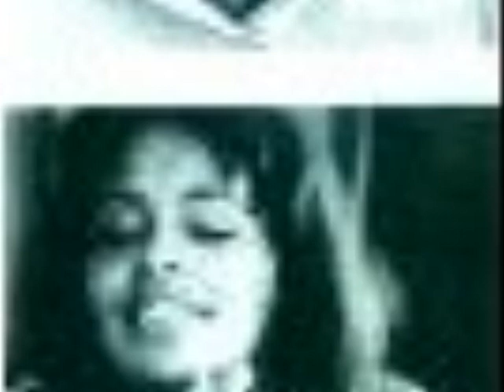I HOPE WE GET TO LOVE IN TIME, RARE/LIVE! by Marilyn McCoo & Billy Davis, Jr.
"Do the comedy segments make it too corny?" Marilyn McCoo asked me in that sincerely inquisitive way of hers that's nothing short of "endearing Diva."  Of course, we were discussing a rare video copy I possess of a true treasure, "The Marilyn McCoo and Billy Davis, Jr. Show" circa summer of '77.  And no, the skits with "regular players," Jay Leno (as MarBill's manager!) and Tim Reid were delightfully unobtrusive as was our dynamic duo's charmingly lighthearted, teasing banter (evidenced in the pre & post song patter of this YouTube production).  In reality, the half hour, limited run weekly variety series was all about the music and McCoo & Davis's easy breezy versatility--in this particular episode, the couple stepping out with "Then Came You," doing some classy Disco moves of the day to "My Very Special Darling," in the recording studio with a "two voices as one" blending on Chuck Mangione's "Land of Make Believe." And then there was the finale "in the bedroom" ballad-of-the-week segment we spotlight here which closed each show before Billy put out the nightstand light leading into the pair's touching theme, "The Two of Us"--try not to shed a tear when you hear the swells of that one!

While it's not hard to believe this July 26th marks Marilyn & Billy's 41st Wedding Anniversary simply because our fave duo has become America's sweetest example of making marriage work, it does seem rather surprising that the McCoo/Davis summer series aired exactly 33 years ago.  (And yes, there are thoughts of issuing it on DVD...even putting some select vid segments of it on YouTube in the future as part of our FOREVER 5th DIMENSION channel.)  But for this presentation, The Soul of the Voice, Ltd. is heralding both  "anniversaries" with an audio re-mastering (not from the master, excuse a few "pops n' clicks!") of the perfect boudoir tune, "I Hope We Get to Love In Time," the unique live version!  The title song from MarBill's premier duet album, it remains both a fan favorite and a McCoo personal favorite; "While 'You Don't Have to be a Star' was catchy and very good to us, 'I Hope' just had that certain something," she mused.  And the rendition featured here has that "something," too...it's touchingly rich, soulfully smooth and oh so straight-forward, qualities we don't hear a lot of in today's pyrotechnic world of vocal interpretation.

Now, as Marilyn & Billy continue to tour the country with their sizzling yet inspiring concert "biography in song," Billy enthusiastically notes, "We are also working on a follow-up book to our memoir.  It's really 'by popular request' as we'll delve much further into how to have a successful marriage.  We are blessed that people are interested in our thoughts;  we want to be of help to couples." And so we wish Marilyn McCoo and Billy Davis, Jr. a beautiful 41st Anniversary--hand in hand in harmony, best friends forever (their motto which you'll hear alluded to in this outing), always getting to love perfectly in time.
--Robert-Allan Arno
Biographer, The original 5th Dimension

And join us for the globally acclaimed Blog-Magazine, an on-going tribute to the stars of The original 5th Dimension, FOREVER 5th DIMENSION at
Speaking of anniversaries, on July 17th we bring you our special Second Anniversary edition for which Marilyn & Billy just graciously offered this congratulatory quote:

"How can we say 'Thank you!' in a new and creative way for the energy and imagination you put into every story, every blog of 'Forever 5th Dimension?'  Happy 2nd Anniversary!  We were truly blessed to be born in a period of opportunities for your blogs and YouTubes and all of the amazing ways you present our work to new generations.  You continue to feed viewers with exciting visual approaches to our work that holds their attention and creates an appreciation of the group and our music.  We wish you and your projects new avenues for exposure; Robert, you are the best!  We love you."
God bless, Marilyn & Billy

With appreciation, love and blessings to Marilyn & Billy, Florence, LaMonte & Mieko and The Townson Family.  Special thanks to Randall Jeffries and David Brokaw of the Brokaw Co.  In memory of The original 5th Dimension's trailblazing manager, Marc (Marcus) Gordon, Jr.  And to the fans, your continued support, enthusiasm and friendship makes FOREVER 5th's Second Anniversary a real "Up-Up & Away milestone!"

The CD re-issue of the seminal CD, I HOPE WE GET TO LOVE IN TIME is available at MarBill's store at
where you can also check out their touring schedule.

FOREVER 5th DIMENSION is a copyrighted production of The Soul of the Voice, Ltd., 2010.